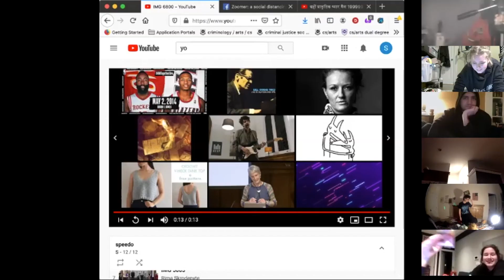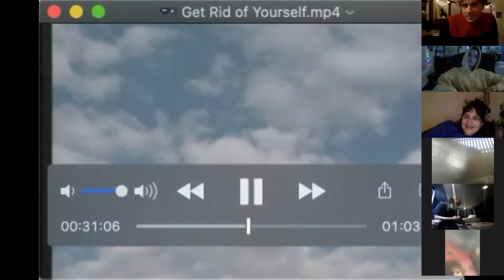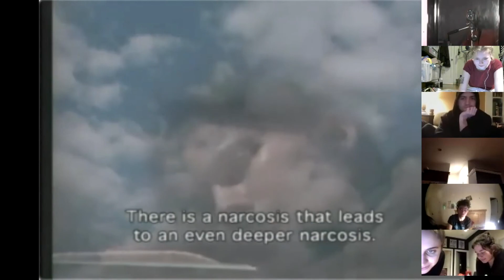ZOOMER pt 4: I(HEART)GTTNGMYIDNTTYSTLN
part 4 of the zoomer social distancing show
6:35 I(HEART)GTTNGMYIDNTTYSTLN plays